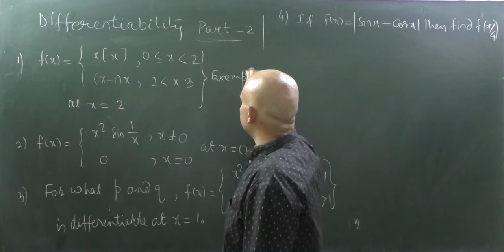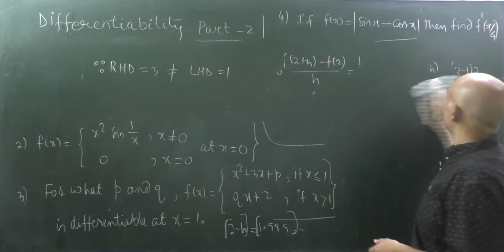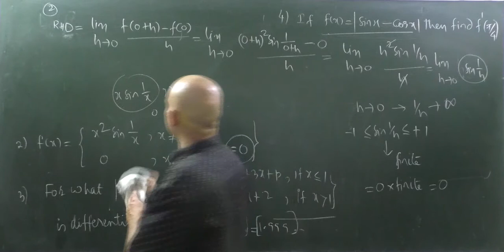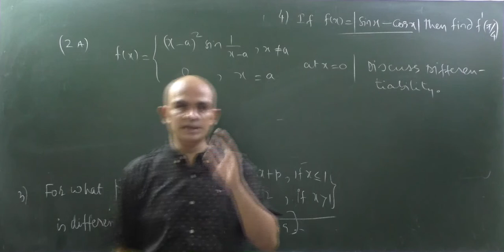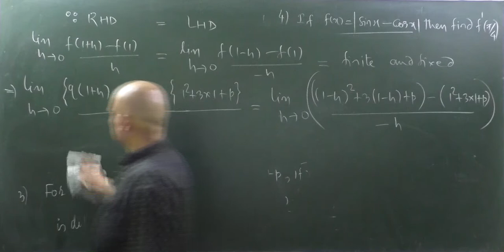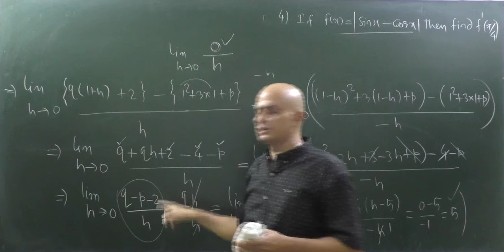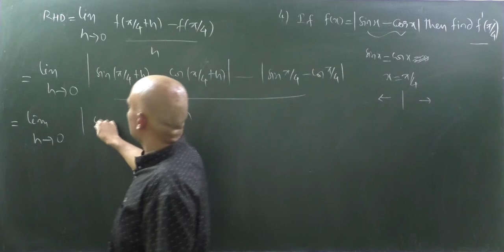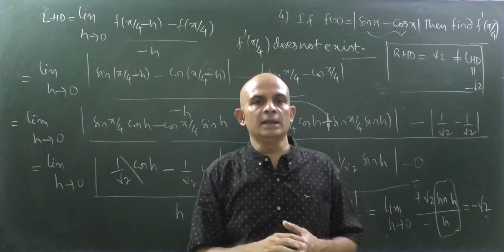DIFFERENTIABILITY PART-2 | IIT JEE| CLASS 12